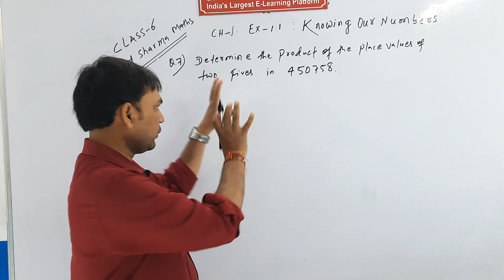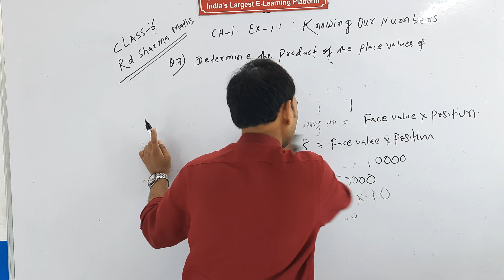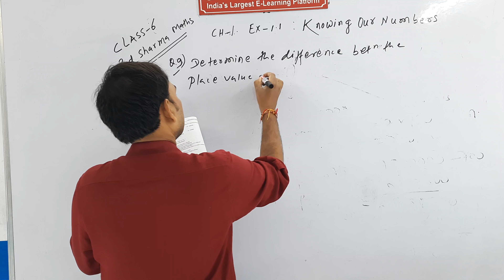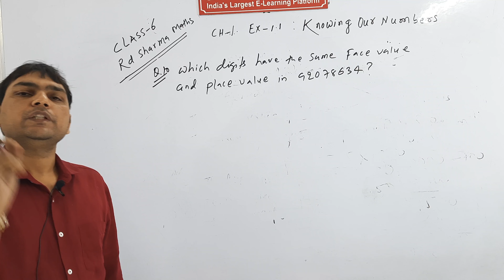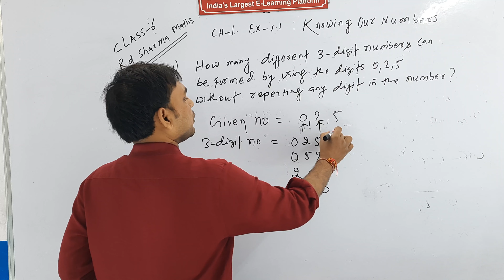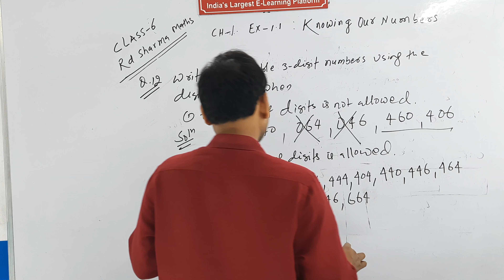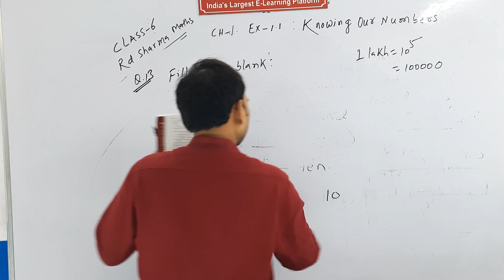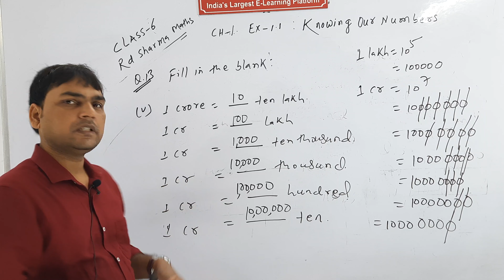''Knowing Our Numbers'' Ch-1: Ex-1.1(Q.7 to 13) II Class 6 II Rd Sharma Maths I Solutions I Part -5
Knowing our Numbers - Chapter 1: Exercise -1.1(Q.7,8,9,10,11,12 & 13) Class 6th mathematics, Rd Sharma Maths book Complete solutions with Tricky Approach by Binod Sir. In this video you will learn complete solution of ex-1.1 (Q.7,8,9,10,11,12 & 13 ) : study the place value and face value, 3-digits numbers, write numbers repetition and without repetition..

Career Platform Coaching Centre

Class 6th Maths ( Rd Sharma Book) : Useful For: NCERT / CBSE / ICSE /NIOS / STATE Boards.
Chapter-1 Knowing Our Numbers Ex-1.1 (Q. 7,8,9,10,11,12 & 13) Part-5

Offline/ Online Classes Available for:
● 1st-12th/ NEET-UG /IIT JEE ( Mains +Adv.) & CET ( SSC, Bank PO, Railway & Others)

   Our Branches:
   D-29, Chhatarpur Enclave, New Delhi- 110074

   173C,  Near Vikas Hospital, Ward No-3, Mehrauli, New Delhi- 110030

''Knowing Our Number'' Ch-1: Ex-1.1(Q.1,2) II Class 6 II Rd Sharma Maths II Solutions II Part -3

''Knowing Our Number'' Ch-1: Intro II Class 6 II Rd sharma Maths II Complete Solutions II Part -2

"Knowing Our Numbers" Ch-1: Intro II Class 6 || Rd sharma Maths || Complete Solution II Part- 1